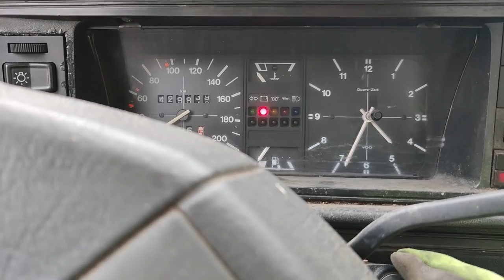Lyödään Caddy Tulille!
Volkswagen Caddy -92 tällä kertaa työnalla!